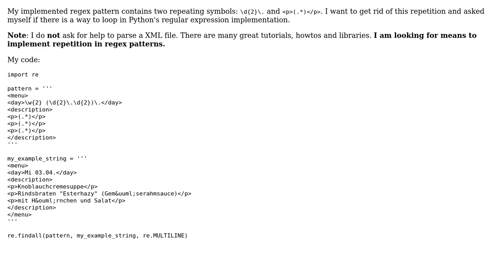Code Review: Improvment of and looping in a regular expression pattern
With thanks & praise to God, and with thanks to the many people who have made this project possible! | Content (except music & images) licensed under CC BY-SA | Music | Images & others | With thanks to user Winston Ewert user Philipp and the Stack Exchange Network Trademarks are property of their respective owners. You are responsible for your own actions.